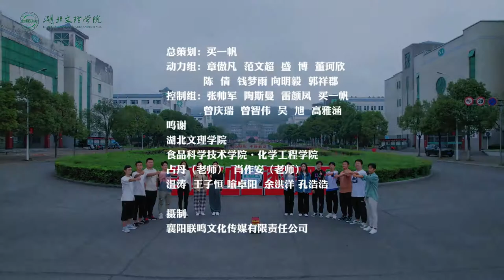Hubei University of Arts and Sciences Chem-E-Car in the Spotlight - 2021 Annual Student Conference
Hubei University of Arts and Sciences participated in the 2021 AIChE Chem-E-Car Competition®.